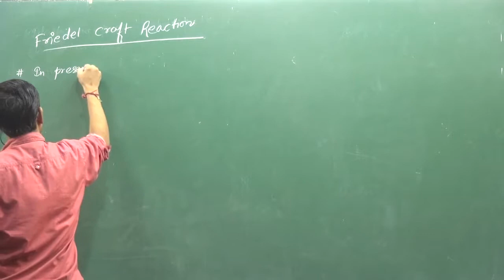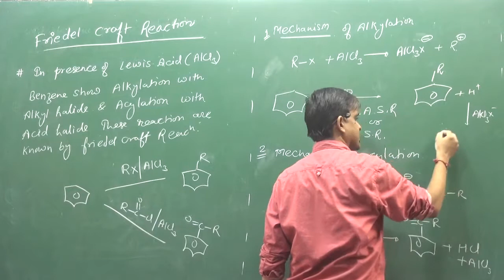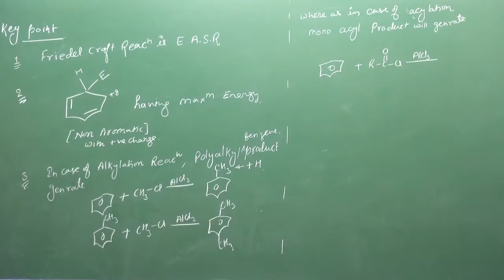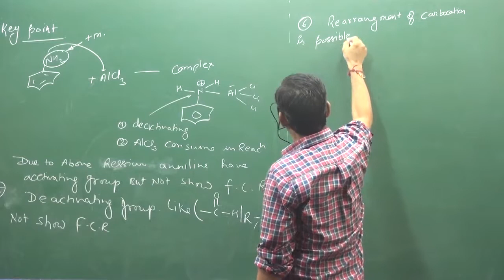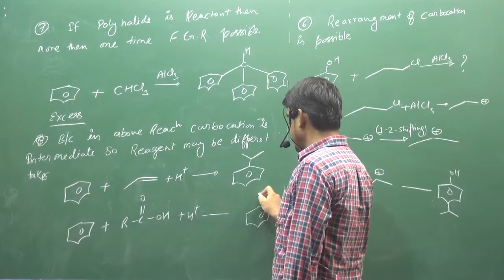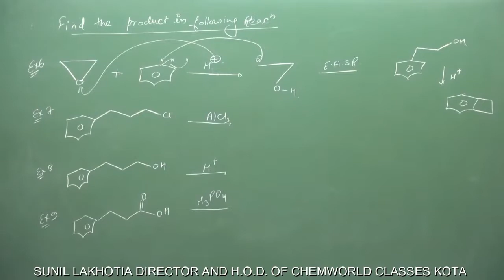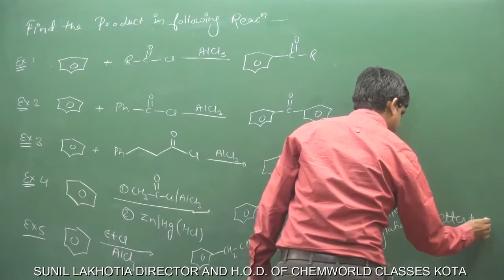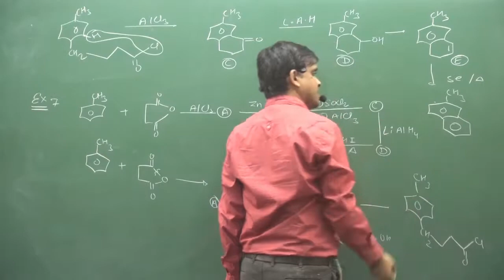3 Friedel Craft Reaction | ORM-2 |ORGANICCHEMISTRY | IIT | NEET | fsc pre medical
|| CHEMISTRY WORLD ||